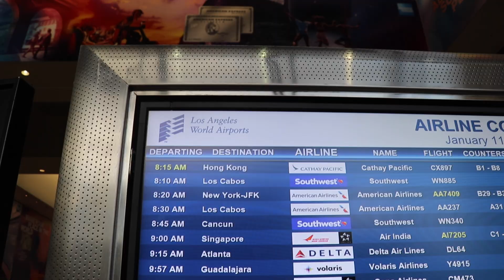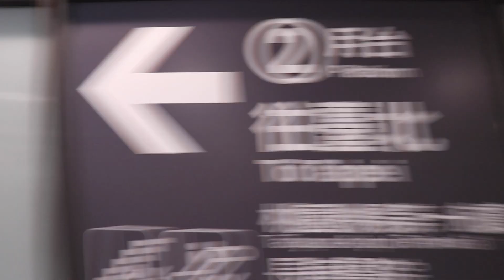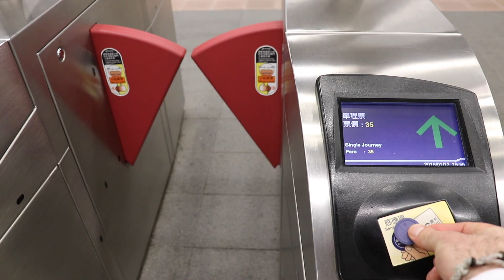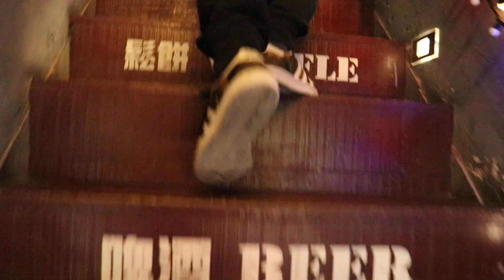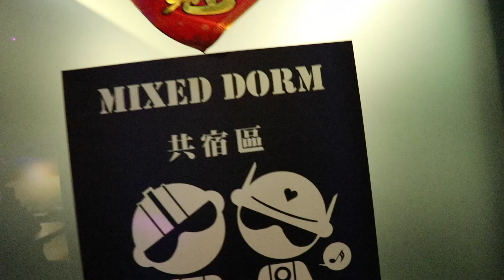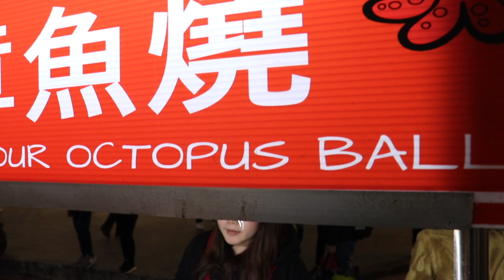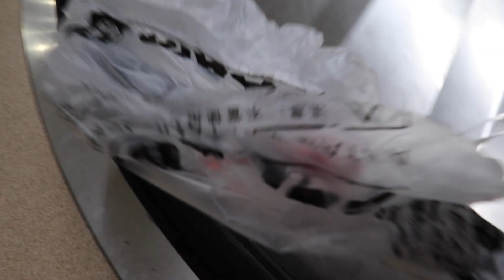I got naked at the airport (NAIA, Manila)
Manila its good to be home!!!